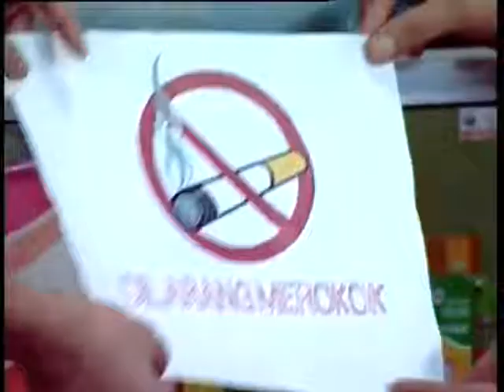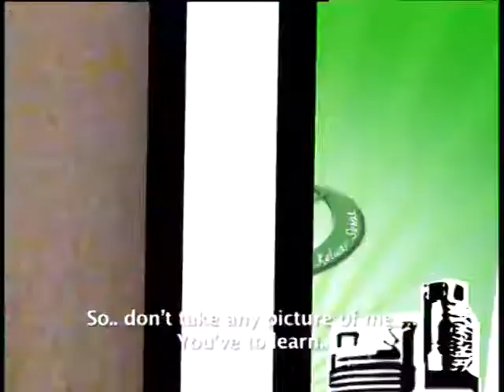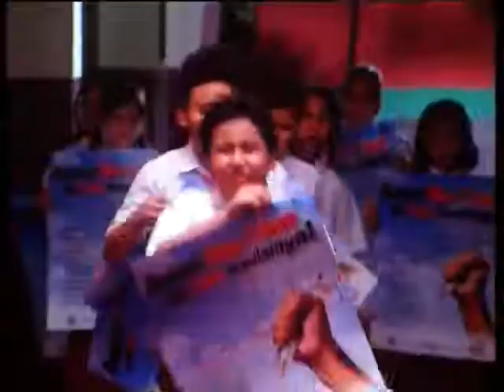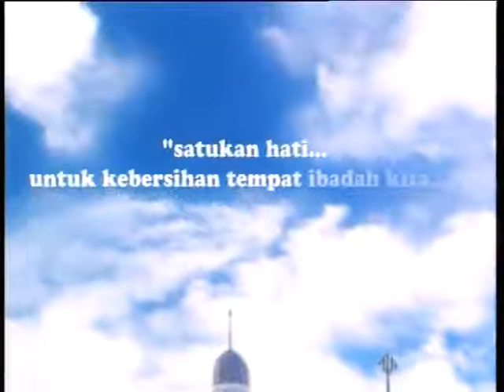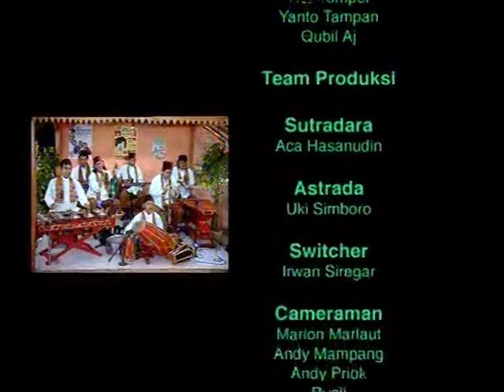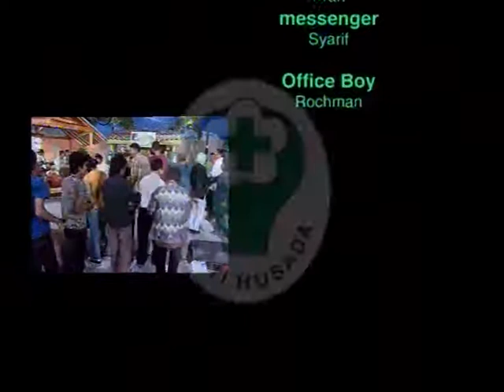Warung Sehat - Episode 1 - Dilarang Merokok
Hai Healthies!

Perokok sering kita temui di berbagai tempat khususnya di tempat umum, namun asap yang hasilkan dari seorang perokok mempunyai dampak yang sangat buruk untuk orang di sekitar perokok tersebut. Walaupun sudah ada Kawasan Tanpa Rokok, para perokok masih belum sadar dan akhirnya merokok di sembarang tempat. Yuk, simak problematika yang terjadi pada Warung Sehat episode kali ini.